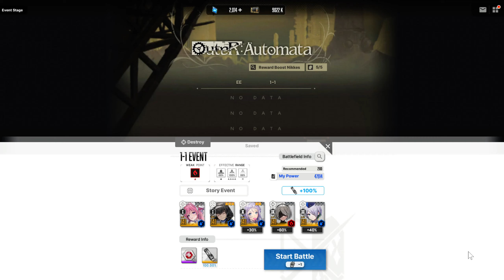GODDESS OF VICTORY: NIKKE | OuteR:Automata: Story I: Event 1-1: Main Route - New Wave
Playing through Event 1-1: Main Route - New Wave of Story I of the OuteR:Automata collaboration event with NieR:Automata from GODDESS OF VICTORY: NIKKE using the PC version.

00:00 Character selection
00:32 Andersen assigns Commander to investigate a new D-WAVE
01:30 Rapi, Anis, Neon, and the Commander discuss about the new mission
02:45 Stage 1-1
03:16 Rapi, Anis, Neon, and the Commander arrive at a factory
03:45 Rapi, Anis, Neon, and the Commander encounter three mass-produced Nikkes